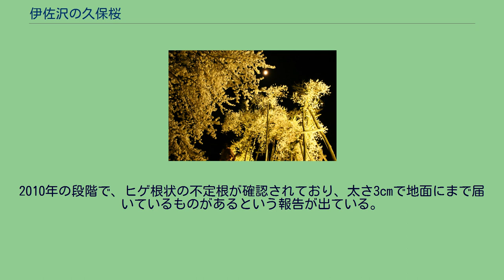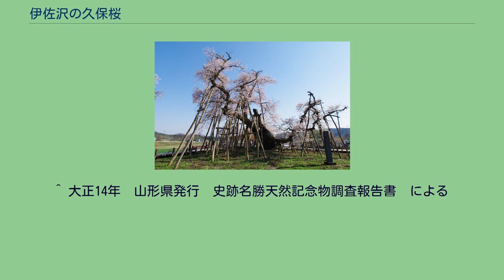伊佐沢の久保桜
伊佐沢の久保桜 伊佐沢の久保桜（いさざわのくぼざくら）は、山形県長井市にある、桜（エドヒガン）の古木。
ライトアップ 樹齢約1200年と伝わるエドヒガンの古木。
長井市の西部に位置する東北地方有数の桜の巨木で、樹高13.85m、根周10.8m、幹周8.1mにもなる。
昔は枝が40アールほどにも広がるため「四反桜（よんたんざくら）」とも呼ばれ、天保・弘化のころは、花の時期に、米沢藩主が来観し、樹下10アールの土地は明治維新まで無税地となっていた。
1924年（大正13年）12月9日に国の天然記念物に指定された。
指定名称は伊佐沢の久保ザクラである。
置賜さくら回廊の見どころの一つとして、毎年4月下旬に薄紅色の花を咲かせる。
「延暦11年、征夷大将軍坂上田村麻呂が蝦夷征討の軍に従事し、漸次陸奥出羽を巡撫してこの地来り。豪族久保氏の女お玉が厚くこれに侍す。将軍軍旅を収めて去るや、お玉追慕恋の情に堪えず、翌年ついに病没す。将軍之の訃に接し一株の桜をお玉の墓に手植えして、以て墓標とせり」 上記の口伝から、久保桜は別名「お玉桜」としても親しまれている。
また、起源については諸説あり、坂上田村麻呂がお玉の死を悼み苗を送ったという説や、地元の豪族が妻と娘の死を悼み手植えしたものという説がある。
口碑によると、幕末の頃、乞食が桜の根元のほこら（洞）に宿って炊事をしたところ、火が木に燃え移り、朽ちた部分を燃やし、養分の通う皮の部分まで焼いたため、大枝2本、その他の枝が枯れ落ちて、樹形が一変してしまったといわれる。
乞食のたき火の事故の後、土地の人々は残った枝に支柱を立て、柵をめぐらして桜の保護を続けた。
現在でも60本余の支柱が、久保桜を支えている。
一見、連理の桜のように見えるが、これは2006年から行われている樹勢回復作業・老朽化によるものである。
2006年、花芽により上半身が重くなり、老朽化した幹に過大な負荷がかかり、太い幹に坐屈と言われる、上部からの圧迫による亀裂が生じてきた。
このままでは、幹や枝が持ちこたえられない状況になったため、文化庁の承諾を受け、前代未聞の大掛かりな外科的な手術を施すことになった。
最終目標は「２本の木のように見えるようになった久保桜に、新たな根（不定根）を発生させて、それを地面まで誘導し、太い根に育て、やがてはその根を幹に転化させ、昔の１本の巨木に戻す」ことであり、5～10年ほどの期間を要する計画となっている。
本来であれば桜は古木になると幹の中心部が朽ちて空洞が広がるため、自ら不定根と呼ばれる根を発生させ世代交代をする。
しかし久保桜の幹は内部が火を受け炭化し、不定根が発生しにくい状況にある。
2006年から、ピートモスと木炭を混ぜ合わせたものを用いて樹勢回復作業を行っている。
2010年の段階で、ヒゲ根状の不定根が確認されており、太さ3cmで地面にまで届いているものがあるという報告が出ている。
^ 大正14年　山形県発行　史跡名勝天然記念物調査報告書　による